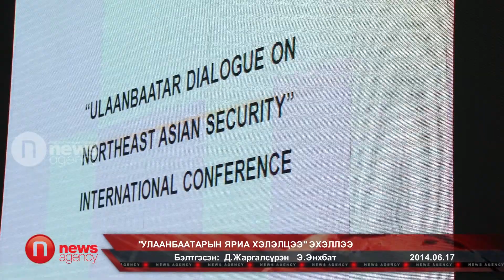"Улаанбаатарын яриа хэлэлцээ" эхэллээ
Монгол Улсын Ерөнхийлөгчийн санаачилсан Зүүн хойд азийн асуудлаарх "Улаанбаатарын яриа хэлэлцээ" олон улсын эрдэм шинжилгээний бага хурал өнөөдөр ГХЯ-нд болж байна. Эрдэм шинжилгээний хурлын үеэр орон орны төлөөлөгчид Зүүн хойд азийн орнуудын хоорондох итгэлцлийг хэрхэн бий болгох, хамтран ажиллах талаар үзэл бодлоо илэрхийлж байгаа юм.